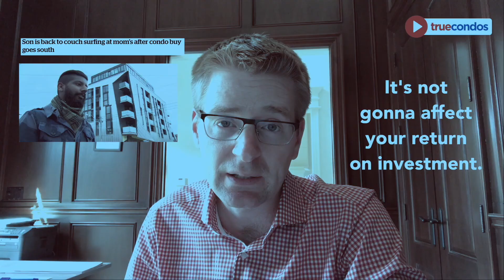Only 1/3 of millennials own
Andrew la Fleur / Sales Representative